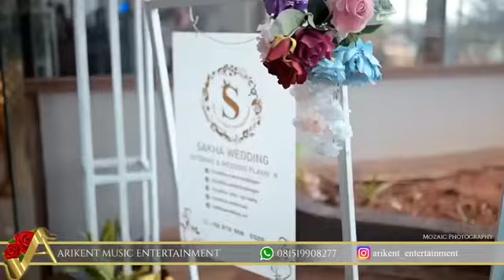Feel - Robbie Williams ( Live cover